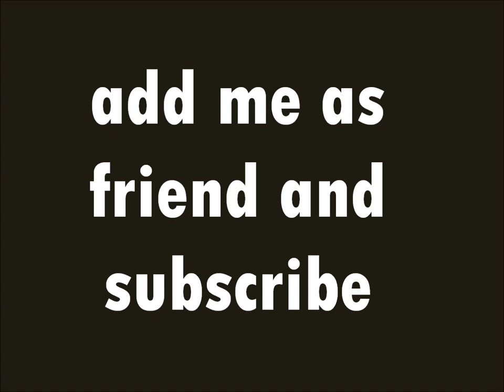Afrojack Vs Steve Aoki - No Beef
Track 9 of Addicted do Bass 2011 / Ministry of Sound [ CD 3 ]